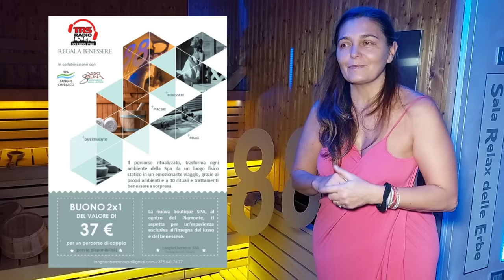SPA: 3 consigli su come fare un corretto percorso di benessere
Oggi vi porto con me alla LangheCherasco SPA di Cherasco (CN) e vi regalo un percorso ritualizzato ( 50% di sconto) al primo che mi dirà:
" Perchè nella sauna russa è caratteristico il profumo di pane appena sfornato?"
 (potete rispondere nei commenti del video oppure su:
"Why is the scent of freshly baked bread characteristic in the Russian sauna?"